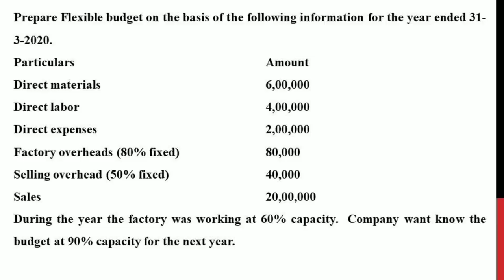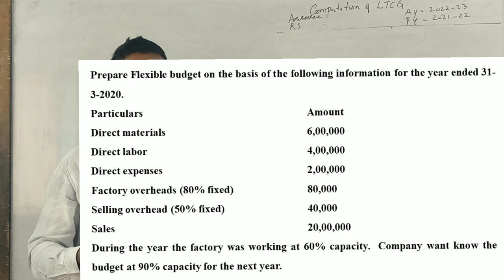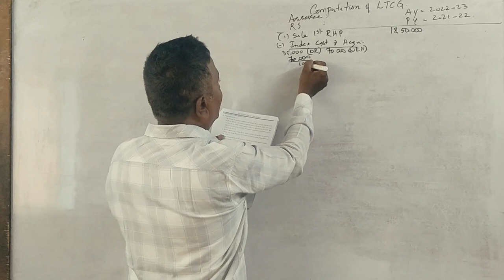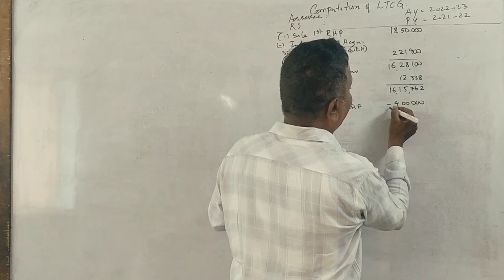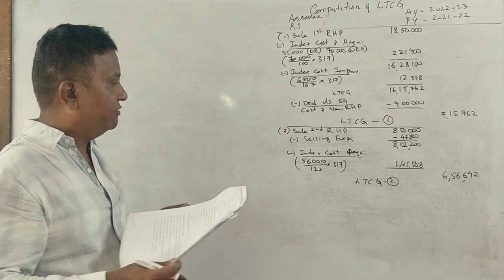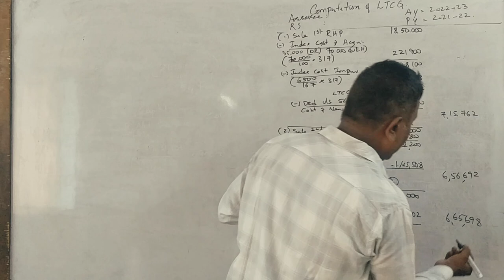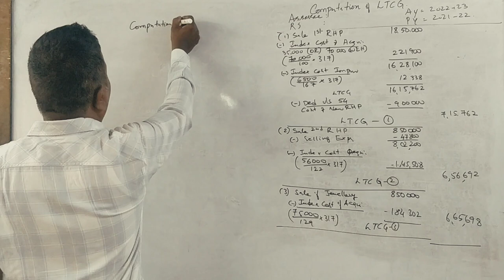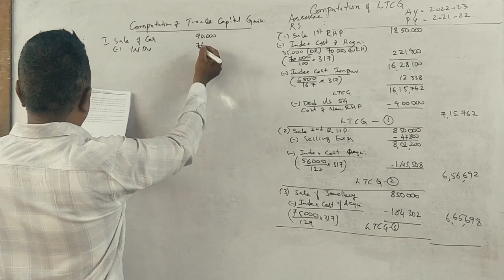Managerial Accounting/AFM - MBA 1st Sem- Flexible Budget -2022 Question Paper 5 Marks By Srinath sir